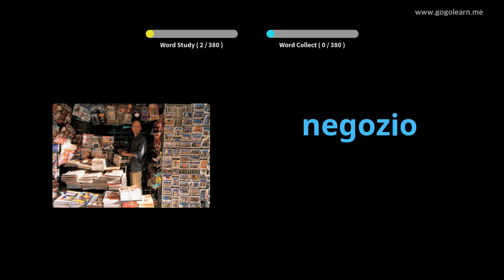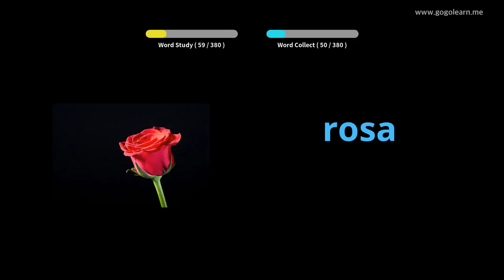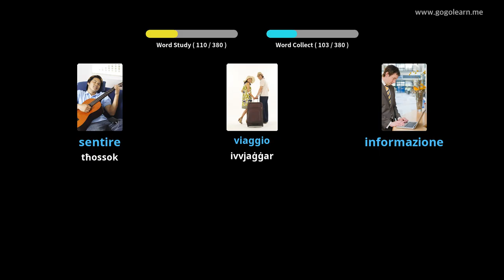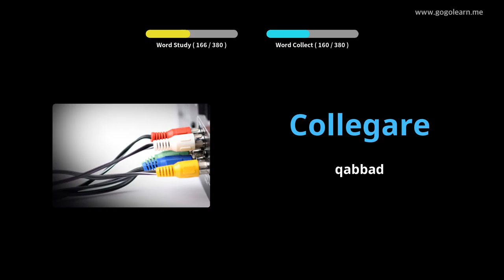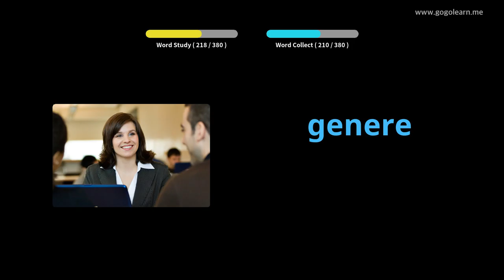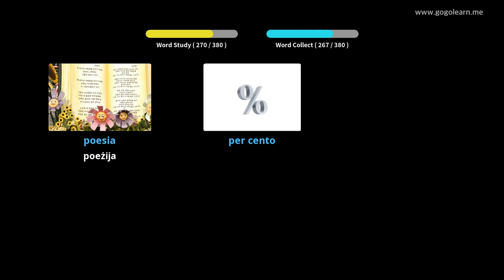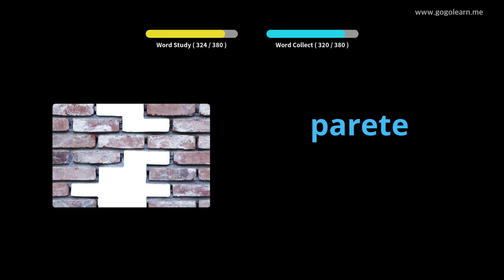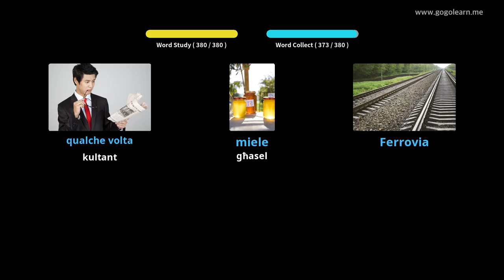Skola Sekondarja tal-Vokabolarju Taljan 1 | Golearn